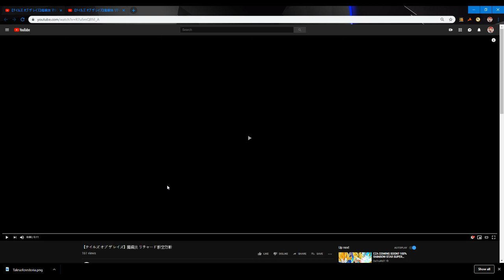Tales of the Rays (JP) Malik and Richard Mirrage Artes Breakdown!!